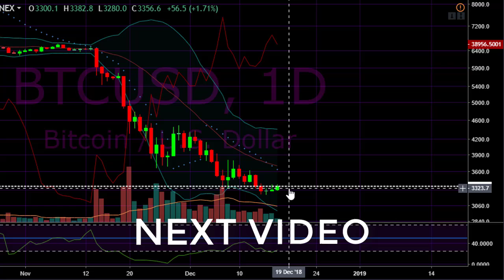Bitcoin Up To $4,781 Soon? [Bitcoin Technical Analysis]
The bitcoin to US dollar price could increase to $4,781 soon according to my technical analysis. Several indicators such as the spinning top candlestick pattern, pivot point reversal pattern, and inside days patterns are pointing to a bull move for the bitcoin chart in the next few days.

Follow me on TradingView for more bitcoin price predictions and chart analysis

THE CONTENT OF THIS VIDEO DOES NOT CONSTITUTE FINANCIAL ADVICE. JAMES WINSOAR ACCEPTS NO RESPONSIBILITY FOR ANY LOSSES INCURRED AS A RESULT OF ACTING, OR NOT ACTING ON ANY OF THE CONTENT OF THIS VIDEO.